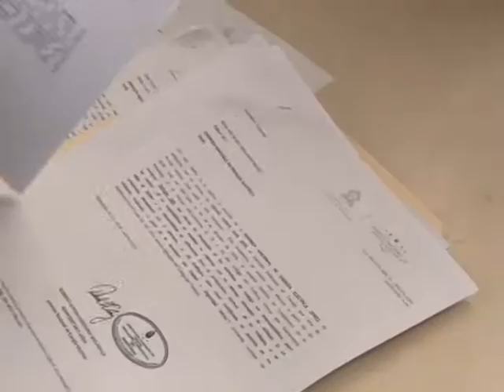DESTITUCIONES EN LA ENEE